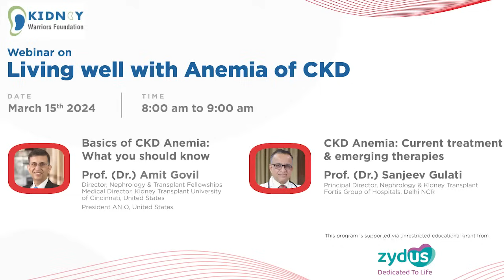Understanding Blood Disorders & Enhancing Kidney Health | World Kidney Day 2024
Embark on an enlightening journey this World Kidney Day 2024 as we delve into the symbiotic connection between blood disorders and kidney health. Unlocking Secrets presents essential insights and proactive strategies for safeguarding renal well-being amidst complex hematological conditions. Tune in for vital discussions and expert guidance in this informative video.

Delve into the intricate connection between blood disorders and kidney health.
Explore groundbreaking research and insights into managing these conditions.
Learn about innovative treatments and preventive measures.
Join the global community in raising awareness and promoting kidney health on World Kidney Day 2024.